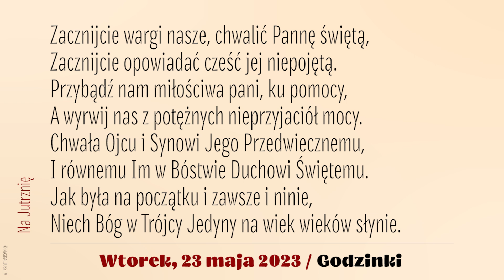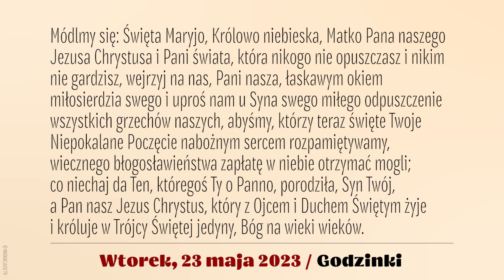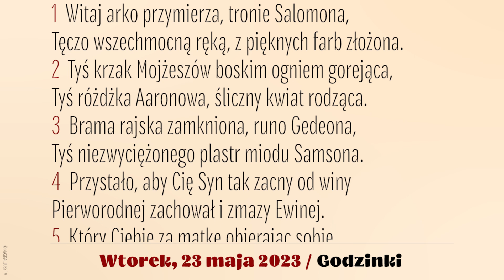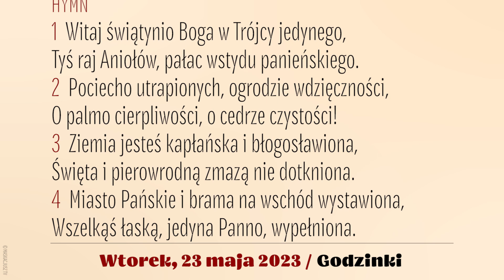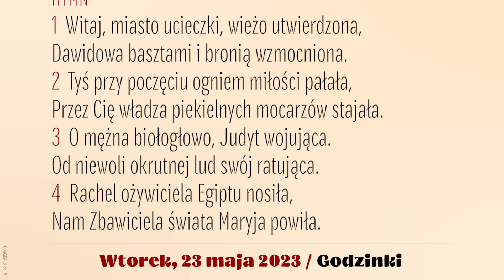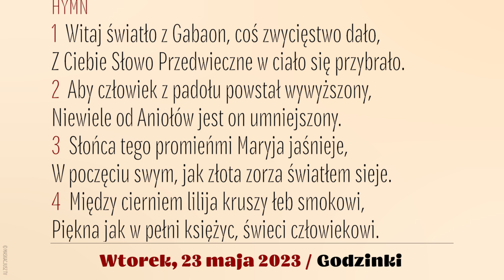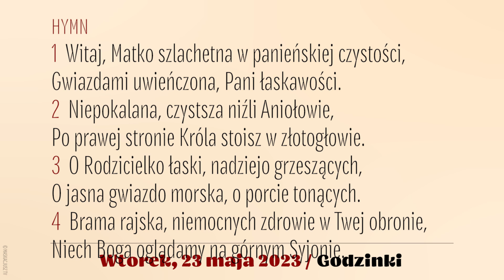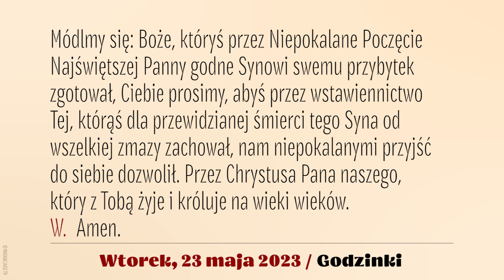Godzinki | 23 maja 2023